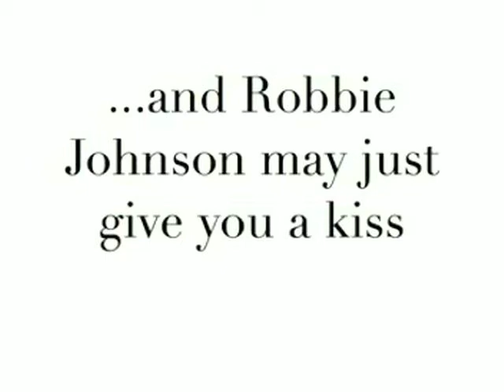"Go Green Facts" With Robbie Johnson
Robbie Johnson states some facts about going green.

Note: Some or all of these facts may or may not be real.